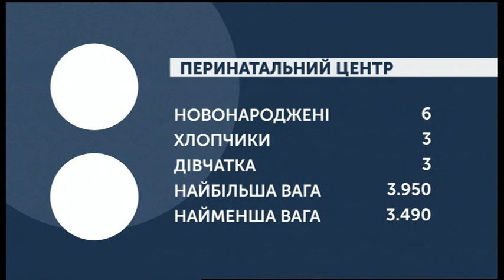17.03.2020. Новини. 07:30